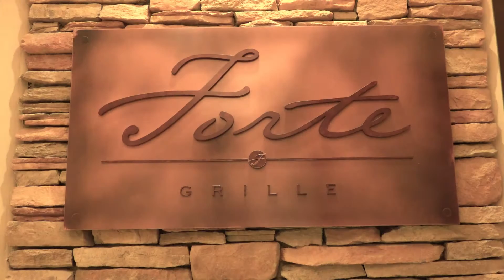The Grande at Reunion Resort | Florida Vacation Homes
The Reunion Grande is located within the heart of the Reunion Resort. This 11-story luxurious building features two bedroom suites that offer breathtaking views. You can also relax in the lobby bar and enjoy the fountain or even grand piano.

There are also two restaurants within the building. Firstly, there is Forte. Forte's world class menu includes fresh seafood and steaks, gourmet pasta dishes, including delicious pastas and pizzas.

Secondly, located on the eleventh floor is, the restaurant Eleven. Here visitors can enjoy watching a beautiful Florida sunset or maybe even take in the Disney fireworks. The address to the Reunion Grande is: 7593 Gathering Drive Reunion, FL 34747